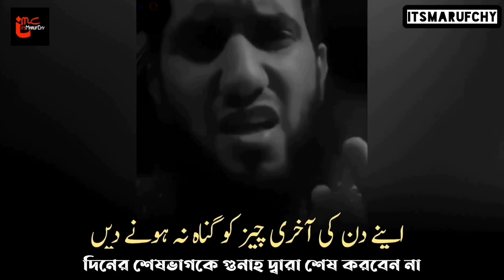গুনাহ করার পর ঘুমিয়ে যাবেন না⚠️ Sheikh Monsour Al Salimi | Bengali Subtitles | itsMarufChy | Baseera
গুনাহ করার পর ঘুমিয়ে যাবেন না⚠️ Sheikh Monsour Al Salimi | Don't sleep after committing sin |  Bengali Subtitles | itsMarufChy

Video by : @alfurqanproductions

               Jajakallah For Watching

منصور السالمي
منصور السالمي قران

আবু ত্বহা মুহাম্মদ আদনান:
জনপ্রিয় নাশীদ (Nasheeds) বাংলা সাবটাইটেলসহঃ